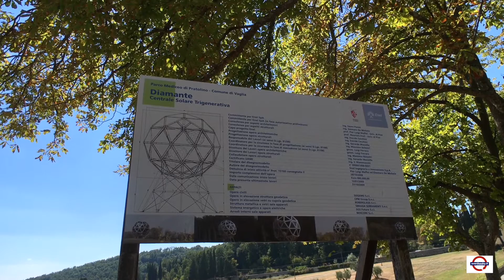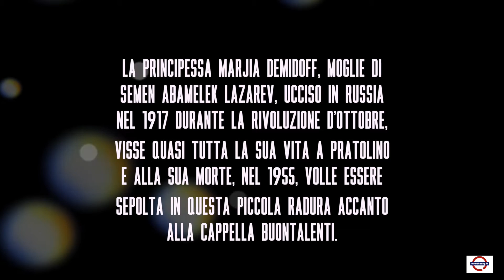Parco Mediceo di Pratolino (Firenze)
Servizio di VMI (Vittoria Martini Iorga) per direttore Maurizio Martini